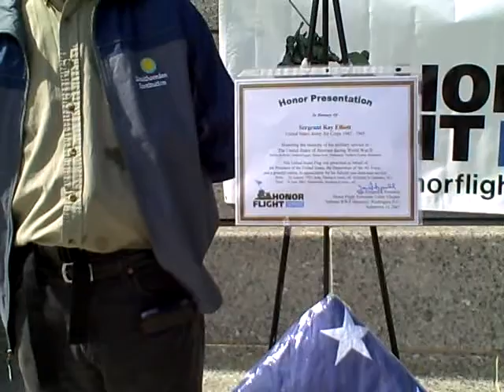Honor Flight Tennessee Valley honors Ray Elliott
After Ray Elliott learned he was selected to go on Honor Flight to see the World War II Memorial with other veterans, his son said the 86-year-old man never walked again.

He merely floated.

"I've never seen him that happy in my entire life," said Steve Elliott, 52. "It finally meant that his generation was going to see the kind of honor they deserved."

But Ray Elliott didn't make it. He died June 6. His son would've been devastated regardless of when his father left this world, but for him to go without seeing this monument that was so important to him made it even worse.

So the mourning son brought his dad on Saturday's Honor Flight in spirit. He took his burial flag, and at the World War II Memorial his father so desperately wanted to see, the group had a ceremony to honor all the veterans who couldn't be there at the World War II Memorial in Washington, D.C. Saturday, Sept. 15, 2007